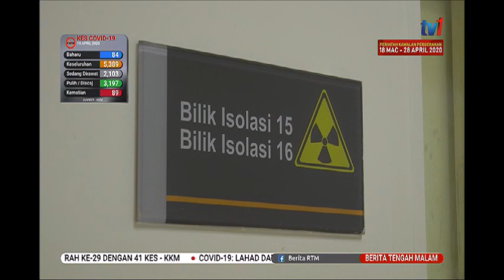20 APR 2020 BERITA TGH MLM- KES POSITIF COVID-19-TIGA HARI BERTURUT-TURUT KES BAHARU